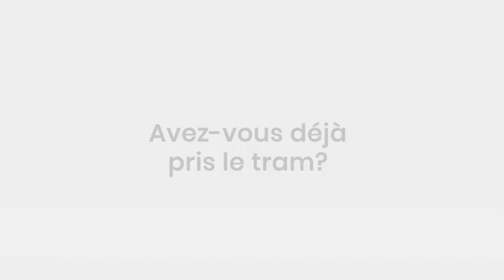Fernand Kartheiser répond à L'essentiel